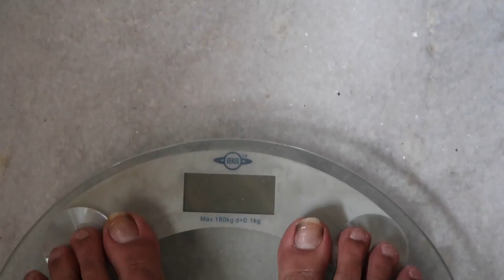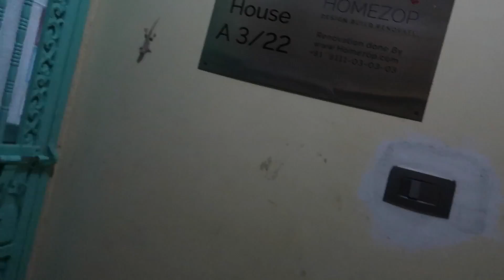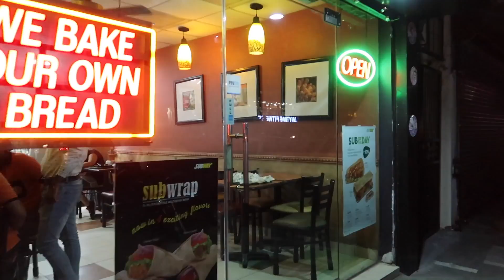[Vlog] Lost 1.2 kg's in Week 1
DAY 01
Back and Traps + cardio 15 mins

Pull ups   3 sets (as many reps)
Pull Downs  3 sets (12,10,8)
Cable pullovers 3 sets ( 12,10,10)
Barbell Rowing 3 sets (10,8,8)
DeadLifts   3 sets (8,6,4)

Behind the neck 3 sets (12,12,10) squeeze at the top

DAY 02
Chest and Biceps + Cardio 15 min

Incline Bench Press  3 sets (12,10,10)
Flat Bench Press  3 sets (10,8,8)
Machine Press  2 sets (10,8)
Pec Deck   3 sets (10,10,10) maximum stretch

Barbell curls (slightly wide grip) 3 sets (12,10,10)
Incline Dumbbell Curl   3 sets (10,10,10) supinate at the top
Hammer Curls    2 sets (10,10)

DAY 03
Shoulders , Triceps and Abs + Cardio 15 min

Military Press   4 sets (12,10,10,6)
Side Laterals    3 sets (15,12,12)
Dumbbell rear fly  3 sets (12,10,10)

V bar Press downs  4 sets (15,12,10,10)
Skull Crushers   3 sets (12,10,8)
One arm Behind the neck 2 sets (10,8)
DB or Cable Kickbacks 2 sets (12,12) squeeze at contraction

Day 04
REST

DAY 05
LEGS

Squats   4 sets (15,12,10,8)
Leg Press  3 sets (12,10,10)
Leg Extensions 3 sets (12,12,12)

Leg curls  3 sets (12,10,10)
Stiff Leg Deadlifts  3 sets (12,12,10)

Calves   3 sets (12,12,10)

DAY 06
REST

CONTINUE THE PROGRAMME AGAIN

FOOD CALCULATIONS

Breakfast- Use 50gm oats (Measured Raw) or 80gm Poha (measured raw) or 2 Idly or 50 gm sugar free muesli or 7 oz  sweet potato
Chicken- 8oz is 45 gm protein (apprx) also, 8oz measured raw.
1 cup rice is 150 gm (measured cooked)

IMPORTANT POINTS

Pull ups- vary your grip in every workout
Include proper warmup before lifting heavy
Behind the neck shrugs- hold the contraction at the top
Incline bench press- you may choose between barbell and dumbbell, you may alternate every week.
Pec Deck can be interchanged with DB flys on a flat bench
Barbell curls (wide grip)- if inner head is weak , get a wider grip and always stick to straight rod. If your outer grip is weak, take a normal grip and you can choose E-Z bar
Military press- choose between DB or barbell, I always recommend using back support (like a bench at an 10 deg angle)
Side Laterals- Do not swing, take a lighter weight instead
Squats- do a proper warmup- slowly move up the weight
Squats- no stretching in between the sets. Stretch after the workout
 Leg curls-  hols at the top
Calves- Make full contractions.

NOTE- limit rest period to 1 min max on smaller ex like delts, biceps, triceps. 1-1:30 on bigger ex like chest and back. if going super heavy as in the first sets take 2 min rest. and 3 min rest while doing squats and deadlifts.

NOTE- try to open your grip( fingers or thumb) ever so slightly, while doing bicep curls / machine flyes/ cable flyes etc. this will take stress of your forearms and put full stress on worked muscle.

NOTE- if the gym is busy and you are not able to get the machine, please switch the excercise. but do not wait and loose your pump and intensity. we are in the gym for a reason.

NOTE- watch a video of your fav athlete/ bodybuilder  in his contest shape on youtube etc. see how every fibre of his muscle is visible. While you workout, disconnect from the crowd. just think about your muscle and fibers working in the same fashion as your fav athlete.

NOTE- most important- ' NO TEXTING/ WHATSAPPing IN THE GYM'. do it while doing cardio.